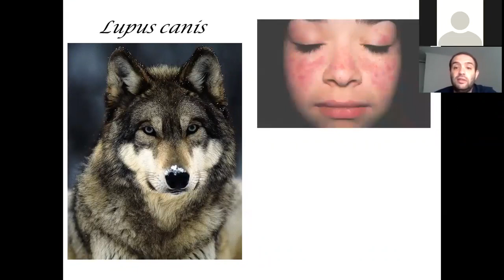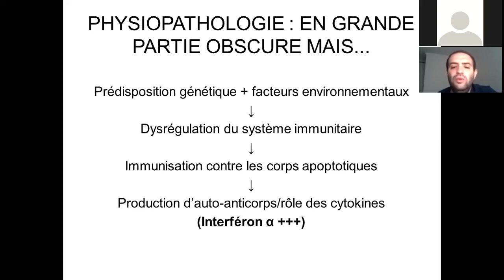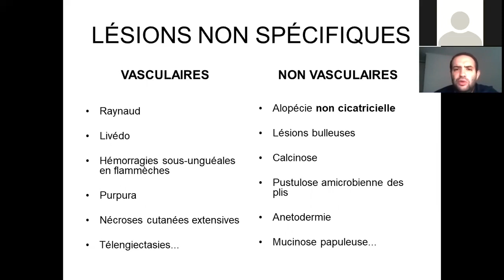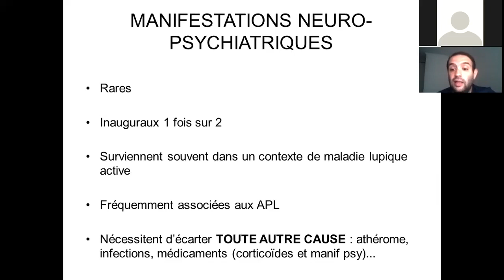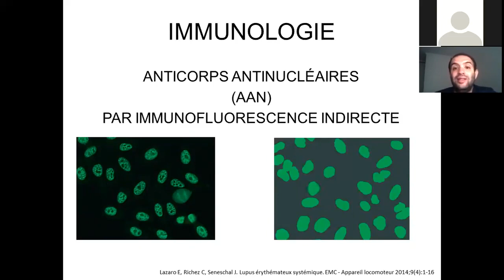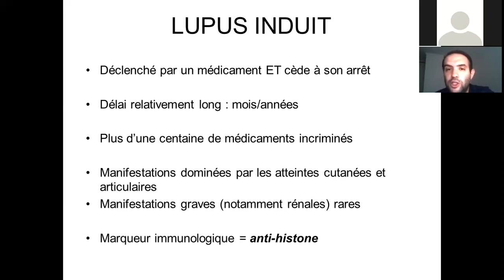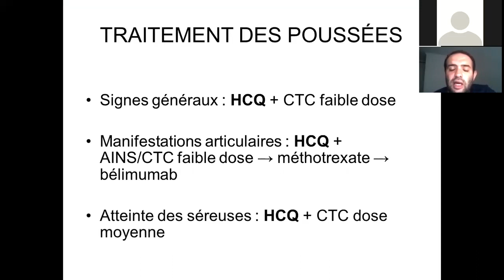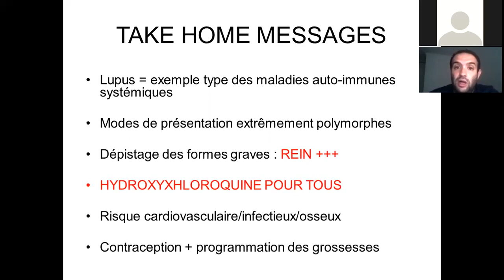Lupus érythémateux systémique | Dr Lakhdar BETAIMI